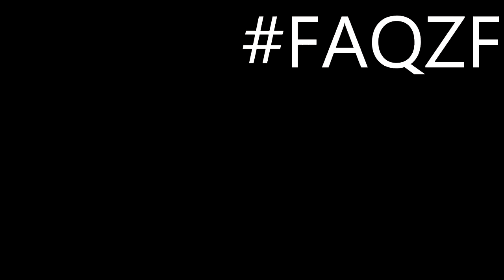[ANNONCE] notre première FAQ : posez vos questions !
❤ Open Me ❤
Aide-nous à faire grandir notre petite chaîne chérie en t'abonnant :
Marciii ♥

★ Notre première FAQ !!! (enfin !!!)
Posez vos questions sur Twitter avec le hashtag

❤ Tu as aimé ? Alors➜ Lâche 1Like ❤